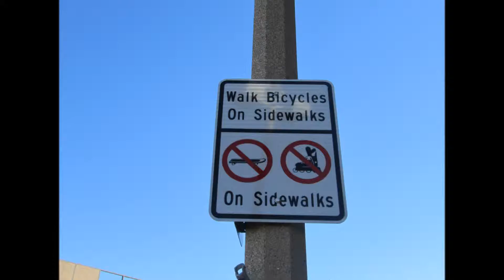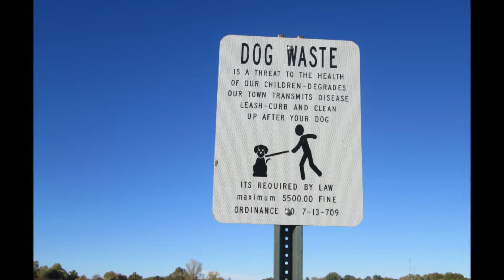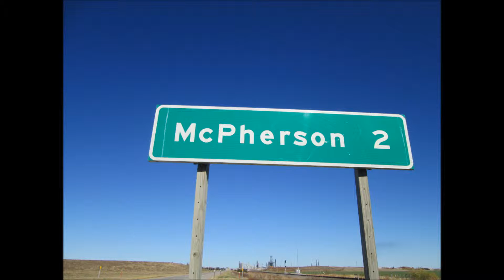McPherson Autumn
Music and pictures meet